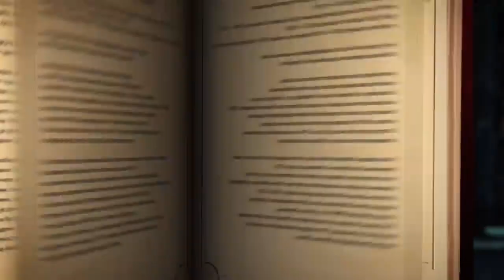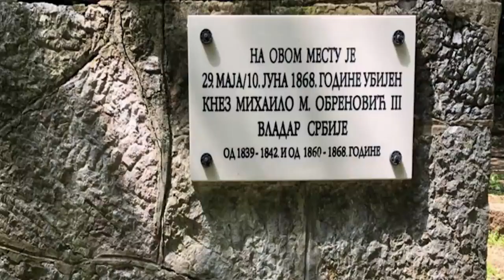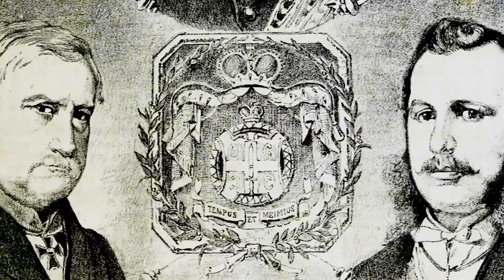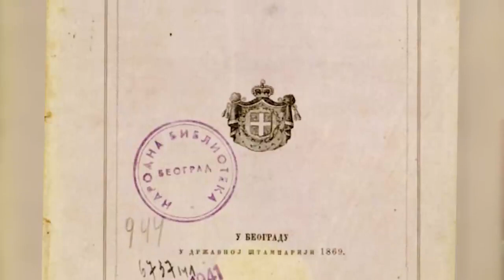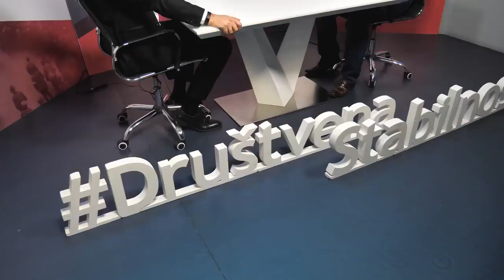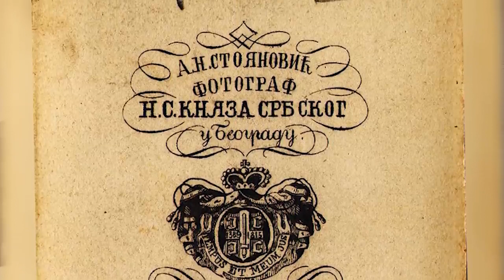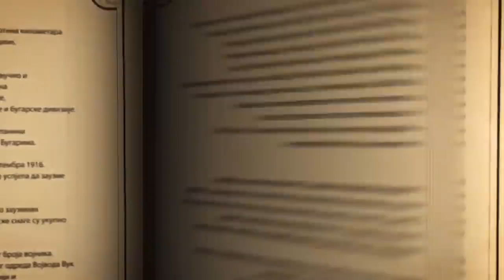Stabilokratija / Turska spoljna politika danas